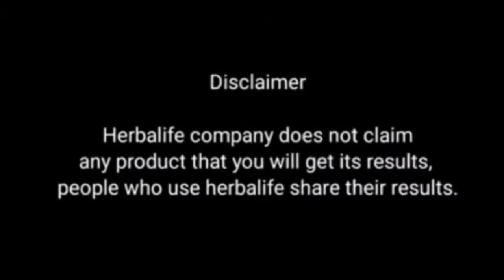herbalife Afresh के गुणकारी fayde जो आपके वजन को 10 किलो तक कम करेंगी 1 महीने मे जाने तरीके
1. I'm on Instagram as @govind_meenaa. Install the app to follow my photos and videos.

1. Herbalife Afresh کے طاقتور فوائد جو 1 ماہ میں آپ کا وزن 10 کلو تک کم کر دیں گے۔

2. హెర్బాలైఫ్ అఫ్రెష్ యొక్క శక్తివంతమైన ప్రయోజనాలు 1 నెలలో మీ బరువును 10 కిలోల వరకు తగ్గిస్తాయి

3. ஹெர்பலைஃப் அஃப்ரெஷின் சக்திவாய்ந்த நன்மைகள் 1 மாதத்தில் உங்கள் எடையை 10 கிலோ வரை குறைக்கும்

4. হারবালাইফ আফ্রেশের শক্তিশালী উপকারিতা যা আপনার ওজন 1 মাসে 10 কেজি পর্যন্ত কমিয়ে দেবে

5. हर्बालाइफ अफ्रेश के शक्तिशाली फायदा जवन कि 1 महीना में आपके वजन 10 किलो तक कम क दिही

6. હર્બાલાઇફ અફ્રેશના શક્તિશાળી ફાયદા જે 1 મહિનામાં તમારું વજન 10 કિલો સુધી ઘટાડશે

7..ಹರ್ಬಲೈಫ್ ಅಫ್ರೆಶ್‌ನ ಶಕ್ತಿಯುತ ಪ್ರಯೋಜನಗಳು 1 ತಿಂಗಳಲ್ಲಿ ನಿಮ್ಮ ತೂಕವನ್ನು 10 ಕೆಜಿಯಷ್ಟು ಕಡಿಮೆ ಮಾಡುತ್ತದೆ

8. हर्बालाइफ फ्रेशचे शक्तिशाली फायदे जे तुमचे वजन 1 महिन्यात 10 किलो पर्यंत कमी करेल

9..ਹਰਬਲਲਾਈਫ ਅਫਰੇਸ਼ ਦੇ ਸ਼ਕਤੀਸ਼ਾਲੀ ਫਾਇਦੇ ਜੋ 1 ਮਹੀਨੇ ਵਿੱਚ ਤੁਹਾਡਾ ਭਾਰ 10 ਕਿਲੋ ਤੱਕ ਘਟਾ ਦੇਣਗੇ

10.1 ayda kilonuzu 10 kg'a kadar azaltacak herbalife Afresh'in güçlü faydaları